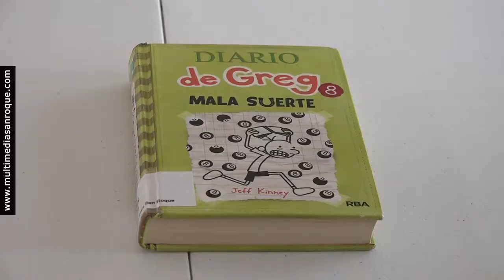NOTICIA TALLER BIBLIOTECAS DIARO DE GREG 1 JUNIO 2021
COMIENZA EL TALLER PRESENCIAL "MAQUETAS Y STOPMOTION DIARIO DE GREG"
La teniente alcalde de Bibliotecas, Mónica Córdoba, ha asistido al inicio del Taller “Maquetas y Stopmotion Diario de Greg” que ha comenzado en la tarde del lunes en el Centro Cívico de Puente Mayorga y que se desarrolla durante las jornadas del 31 de mayo y uno y dos de junio a partir de las seis de la tarde.